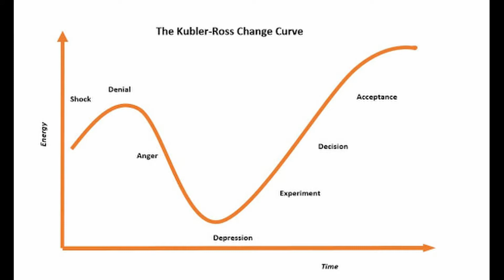Covid19 | What We've Learned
Welcome to Oasis Wellness Center!

Today, Dr. Meg and Dr. Carroll will be talking about their experiences, and what they've learned from Covid-19 so far.

***Any information in our videos is not intended to be a substitute for professional medical advice, diagnosis, or treatment. All content contained in this video is intended for general information purposes only, and does not replace a consultation with your own doctor/health professional.***